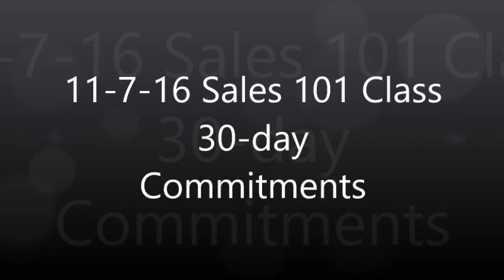11 7 16 Sales 101 30 day Commitments Chris G, Kim B, Hal L